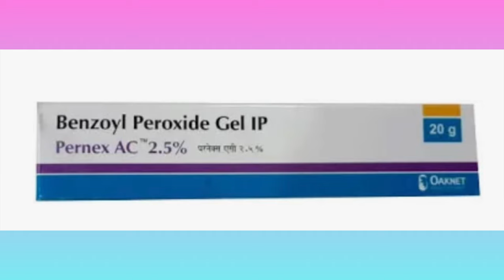Best cream to Remove Acne |Scars|Dark Spots|Pimple Marks|Pigmentation in tamil